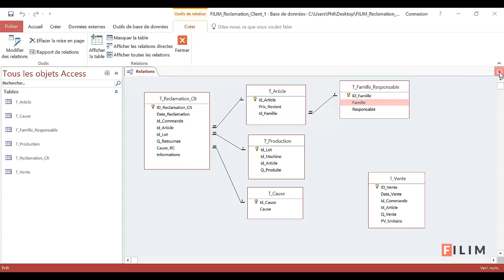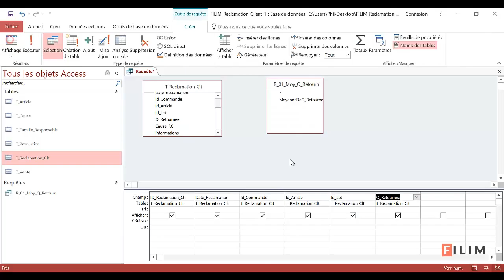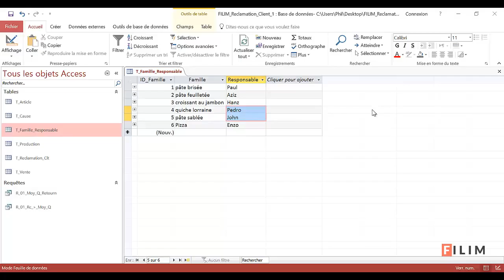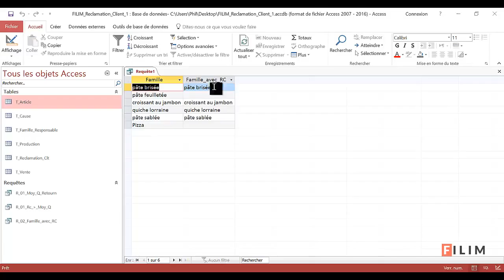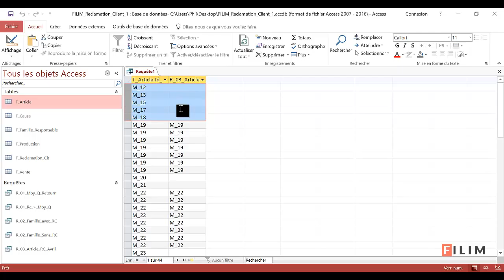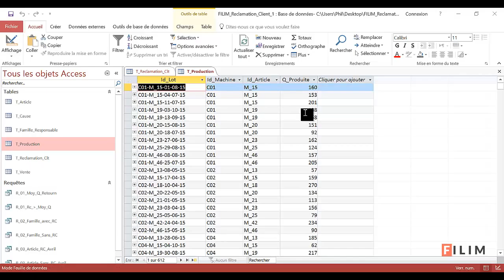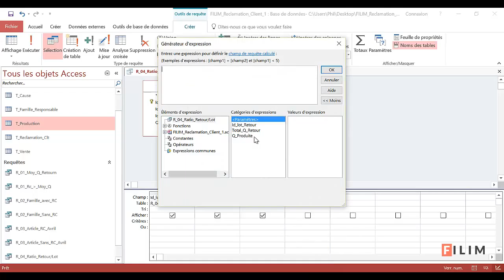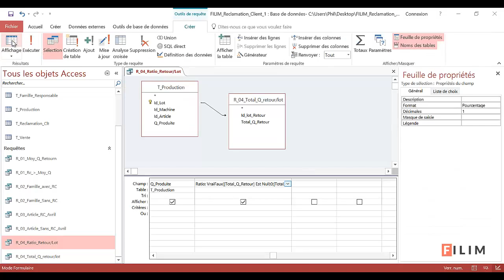Access Requetes complexes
Quelques requêtes complexes pour s'entraîner.